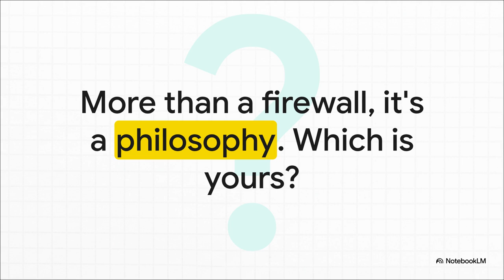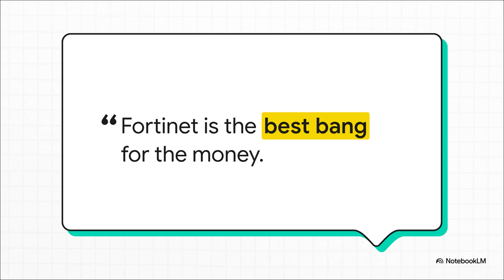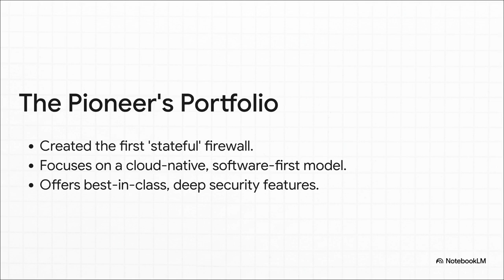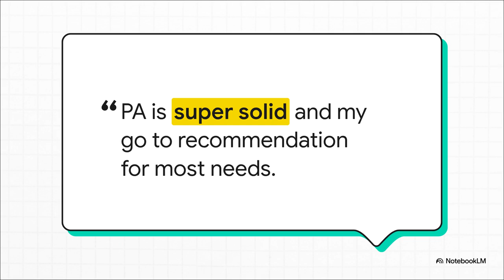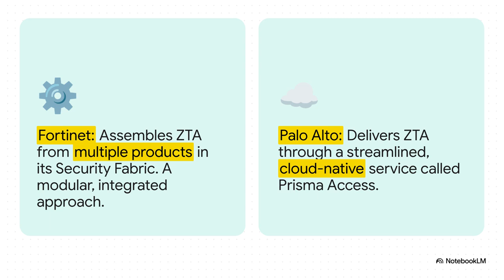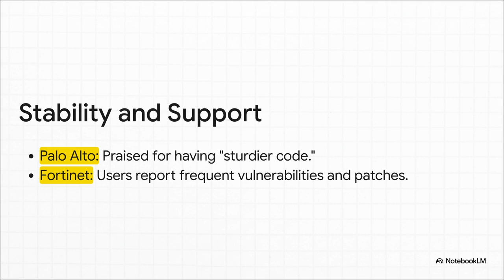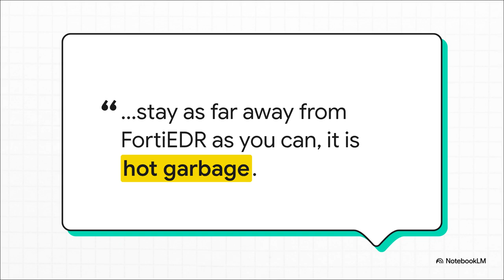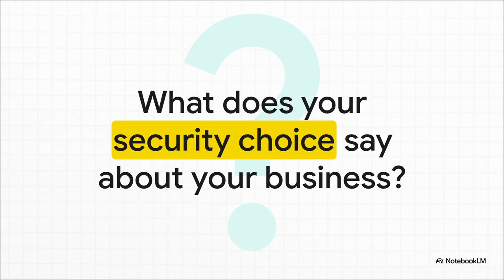Palo Alto Networks vs. Fortinet: Which Wins? Full Breakdown (2026 Edition)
In today’s video, we compare Palo Alto Networks vs Fortinet — two of the most trusted cybersecurity and next-generation firewall (NGFW) providers in the industry. Both deliver advanced threat prevention, network security, and cloud protection, but which solution is right for your organization?

We’ll cover:

Key features for firewall, intrusion prevention, and threat intelligence

Pricing and licensing options

Ease of deployment and management

Performance benchmarks and scalability

Integration with cloud, endpoint, and security orchestration tools

Best use cases for SMBs, large enterprises, and cloud-focused infrastructures

Whether you’re looking to protect your on-premises network, secure hybrid environments, or scale cybersecurity for enterprise operations, this in-depth Palo Alto Networks vs Fortinet comparison will help you decide which platform fits your needs.

💬 Have a tool you want us to compare next? Drop it in the comments below!